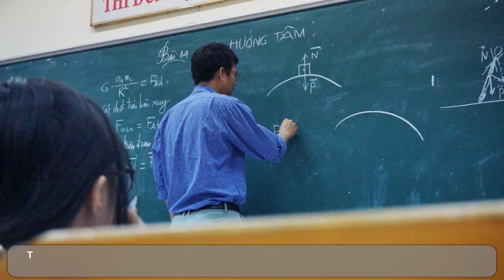Study on Harmonic Function Theory and One Radius Theorem